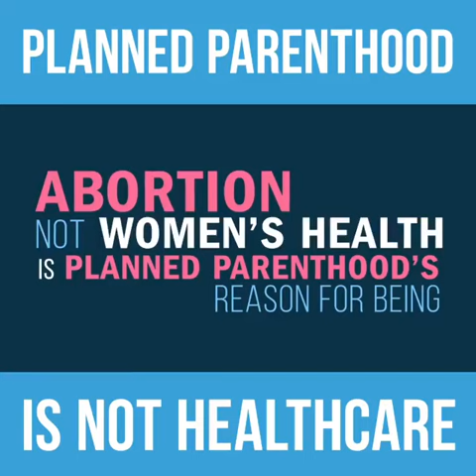DefundPP and have FamilyPlanningClinics INSTEAD